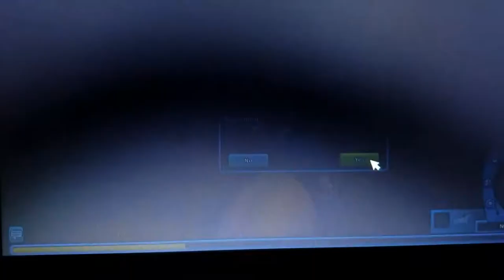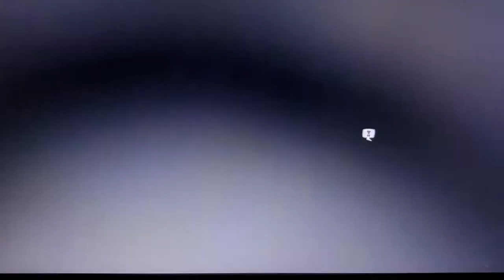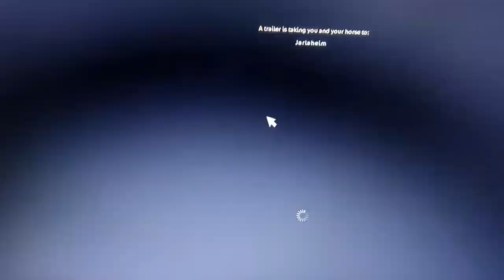Star Stable Online - Espen, Isebell and Ydris Quest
Star Stable Online - Espen the knabstrupper horse, Isebell the magician and Ydris the oracle quest.
SSO.